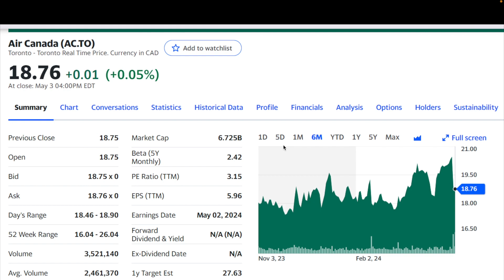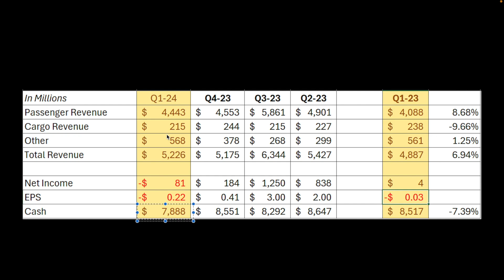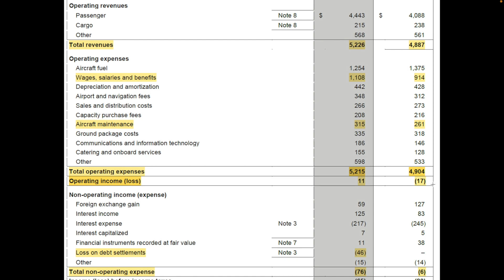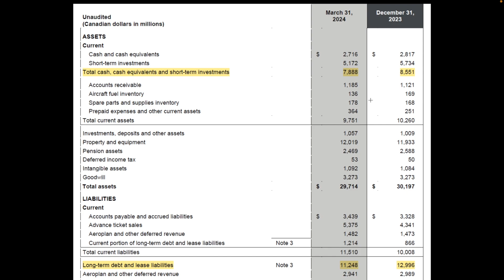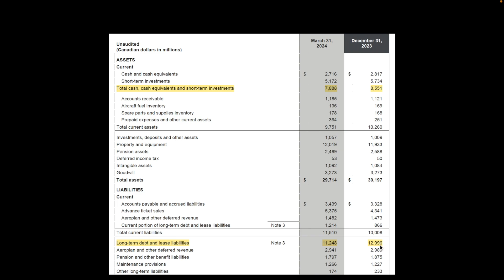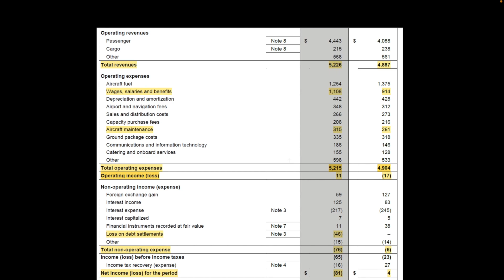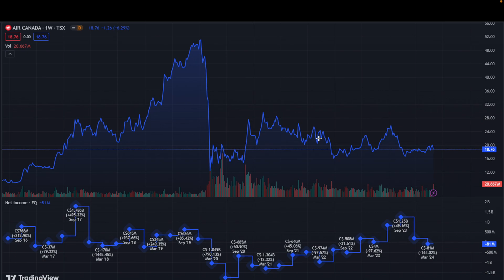Air Canada. This stock doesn't make sense...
Value Venture Investing may or may not update information on the stock market or individual equities.  Value Venture Investing is under no obligation to keep information current.  Before entering into any position on any topic discussed on this channel, consult a professional and do a thorough investigation.  Financial markets can be inherently risky and can result in significant loss of capital.